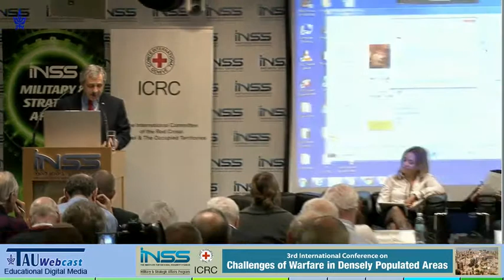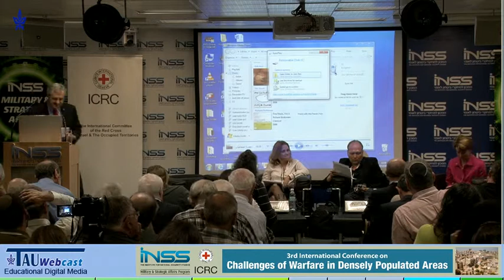Legal Challenges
Speaker: Prof. Laurie Blank, Emory University, USA
"Challenges of Warfare in Densely Populated Areas - Simultaneous Translation",
Held at the Institute for National Security Studies - INSS,
Tel Aviv,
2.12.14